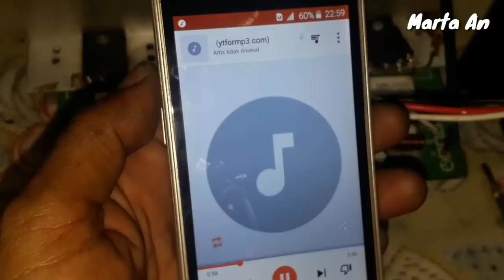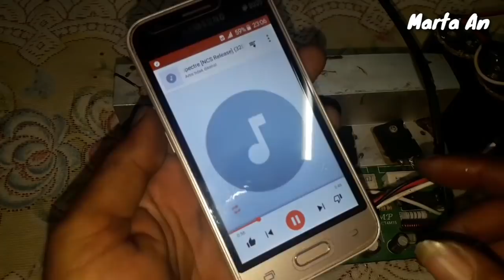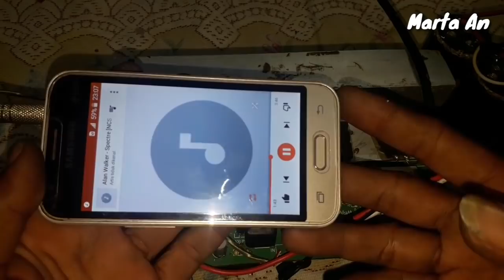Cara Menambah BASS di Ampli. Karya ROSLIN TEHNIK.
Trimakasih sudah menonton. Di vidio kali ini, saya ber tutorial cara menambah nada Bass pada Power Ampli. Dengan kapacitor yg mikro nya agak besar,maka dengan demikian sura bertabah besar dan bass pun besar. Semoga vidio ini ber manfaat. Salam Saya Marta.